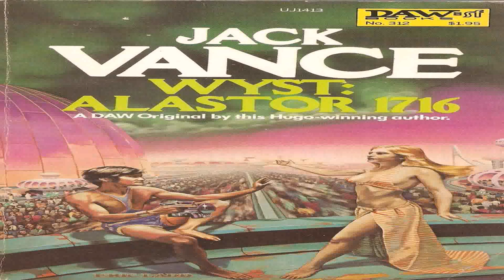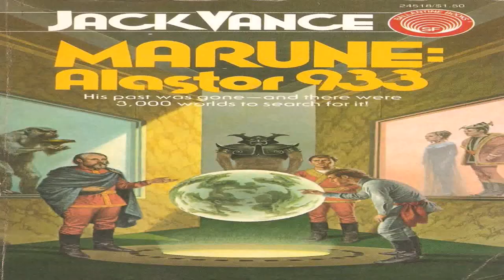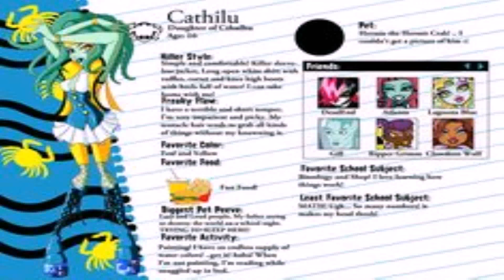Alastor Style Art House Video (see description) (see description)